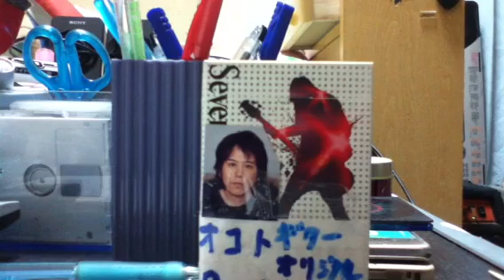サイダースカイ オコト オリジナル曲 ギターロック